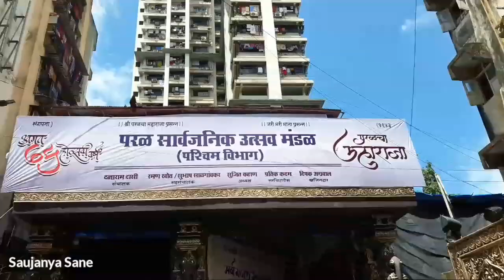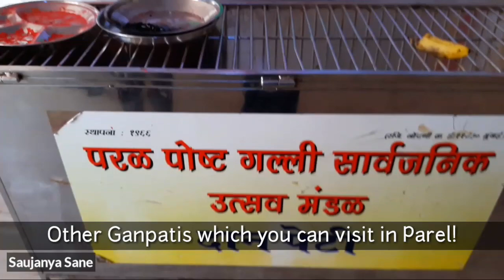Mumbai Ganpat Darshan | Ganesh Festival in Mumbai | Ganesh Utsav | Ganpati Bappa Morya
In this Video you will see the following Ganpatis : Parel cha Raja (Nare Park), Parel cha Maharaja, Lal Maidan (Parel), GSB Seva Mandal and other Ganpatis in Parel!